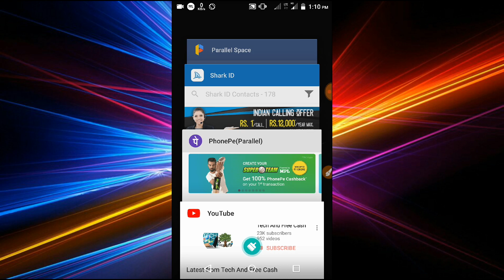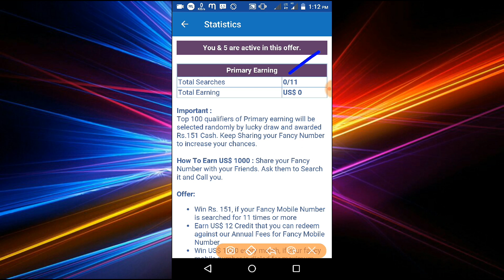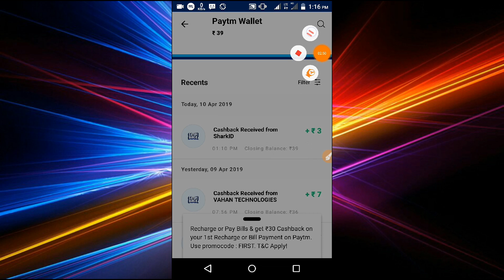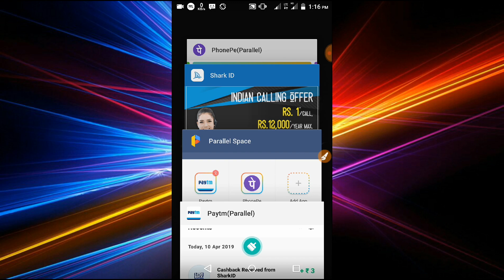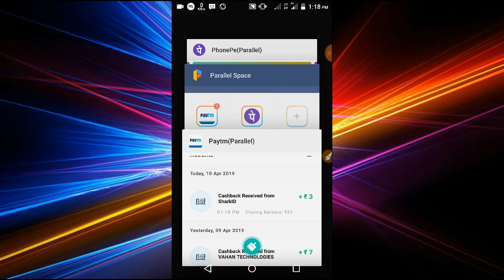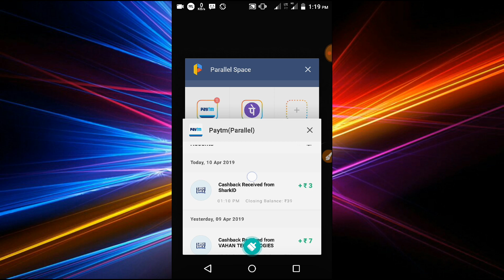New Earning - make phone Calls & Earn Free Paytm CASH //Refer&Earn Money || Sharkid App Paytm Telugu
sharkids :-  search on fancy ID option

1)dineshk
2)kirantfc
3)satya
4)dinesh1

1) shopp101
Refer and Earn 200rs

Refer code :- RU3UMV

LifetimePaytmMoneyEarningApp- Dontmiss

Paytm,
UnlimitedCash,
Unlimited Paytm
Earn PaytmMoney